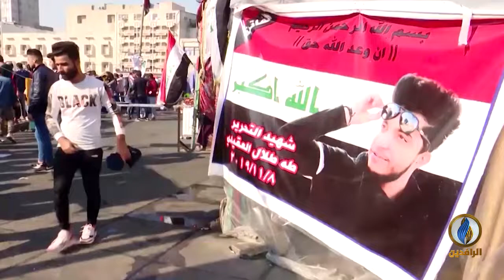تقرير إخباري.. الثورة أفرزت العديد من القيادات الشبابية التي أثبتت وعيها وقدرتها في تنظيم الحراك